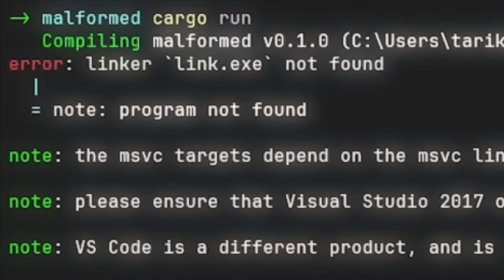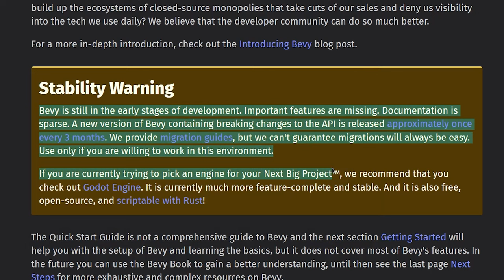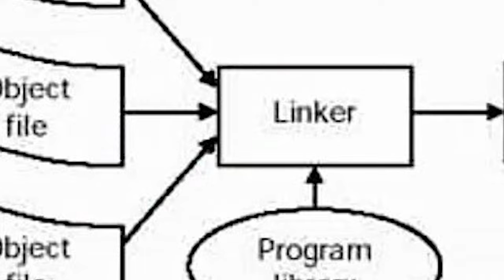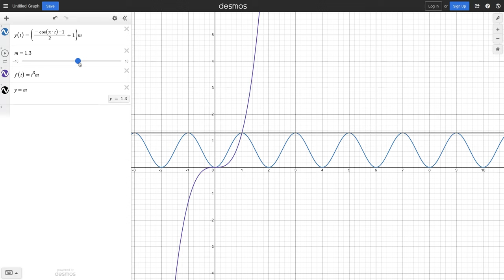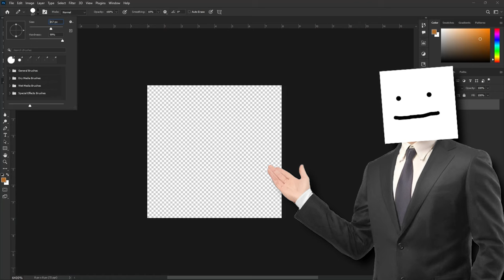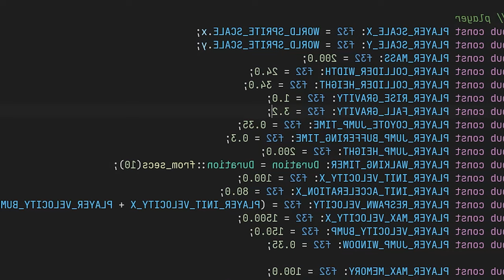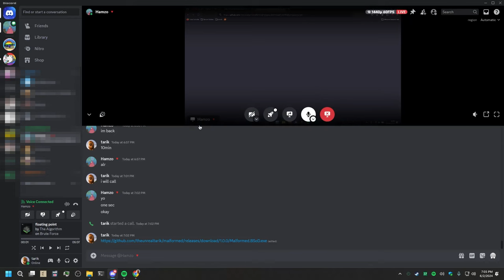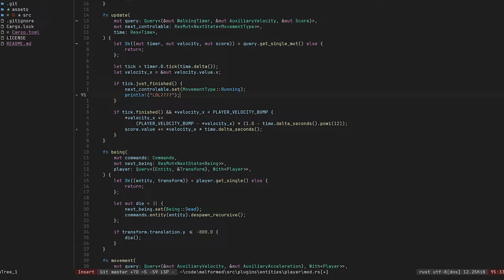You Lose You BSoD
To try everything Brilliant has to offer—free—for a full 30 days, .

my feeble brain got me this idea to make a game with very accurate lore in which if the player loses in anyway his whole computer crashes